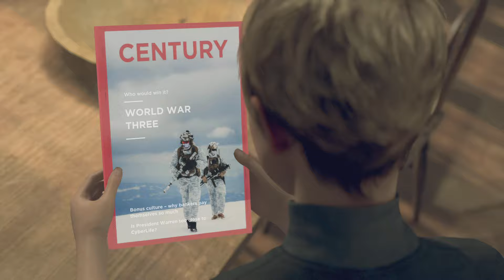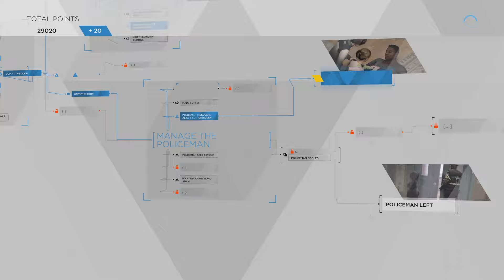DETROIT: BECOME HUMAN: MISSION: MIDNIGHT TRAIN: ACCOMPLISHED: LUTHER'S NOBLE SACRIFICE (ENGLISH COM)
PLAYSTATION 5 4K 60FPS WALKTHROUGH PART 35 (WITH ENGLISH COMMENTARY)

I'M THE SAVAGE BEAST (野蛮な獣 / YABAN NA KEMONO) THE GRANDMASTER OF THE LAST OF US PART I AND THE LAST OF US PART II (WHEN I PLAYED AS JOEL "THE IMMORTAL LEGEND" MILLER, I MADE HIM A "COMPLETE BEAST"). THANK YOU VERY MUCH FOR WATCHING AND FOR YOUR LOVE AND SUPPORTS FOR MY CHANNEL. THANK YOU VERY MUCH YOUTUBE FOR BEING THE ABSOLUTE BEST AND MOST SUPERIOR VIDEO SHARING MEDIA IN THE WORLD AND FOR ALLOWING ME TO UPLOAD AND SHARE MY VIDEOS. THANK YOU VERY MUCH MR. NEIL DRUCKMANN AND NAUGHTYDOG FOR CREATING MY FAVORITE GAMES OF ALL TIME: THE ABSOLUTELY SUBLIME THE LAST OF US PART I AND FOR CREATING MY FAVORITE GAME CHARACTERS OF ALL TIME: THE TOUGH-AS-NAIL ULTRA-BADASS: JOEL "THE IMMORTAL LEGEND" MILLER. THANK YOU VERY MUCH ALL THE GAME MAKERS WHOSE GAMES I PLAYED AND INCORPORATED IN MY CHANNEL. ALL YOU GUYS ARE SUPER AWESOME, LOVE YOU ALL